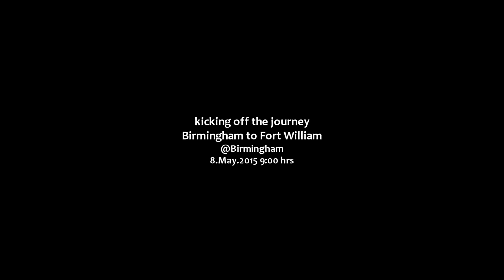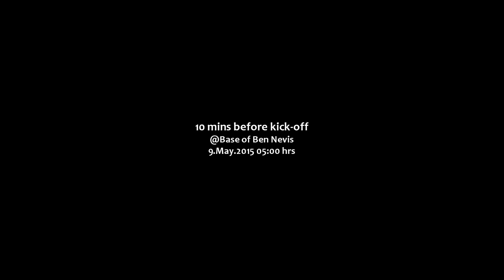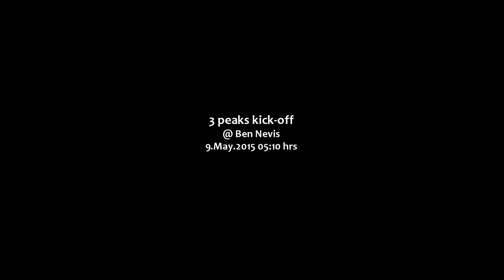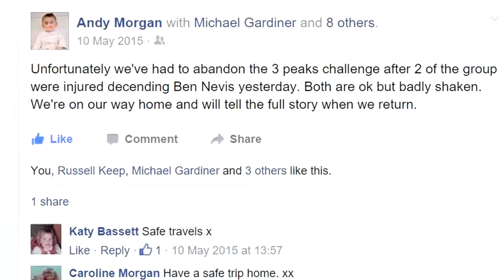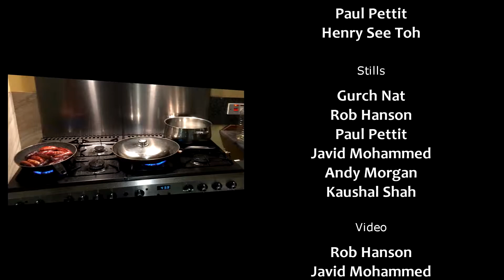Our national 3 peaks challenge attempt 2015